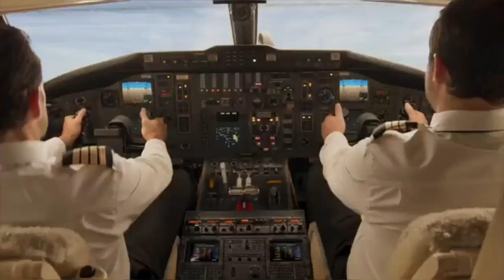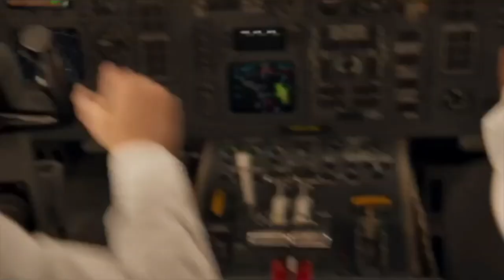cabo| accidente de Alejandro